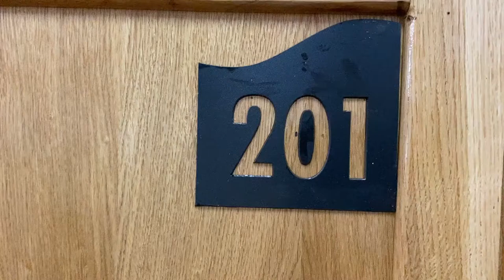sala BIOL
Sala biologiczna w VI LO im. J. Kochanowskiego w Radomiu